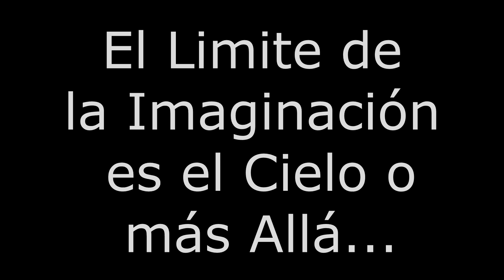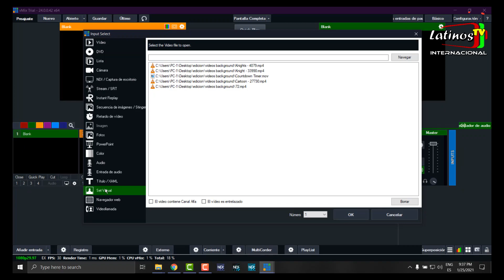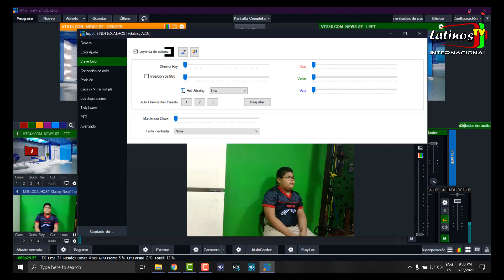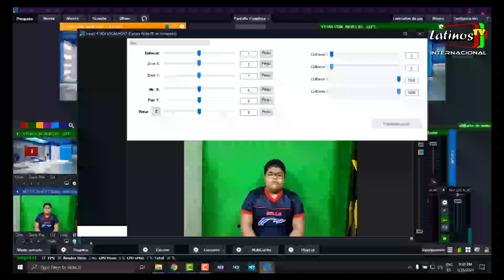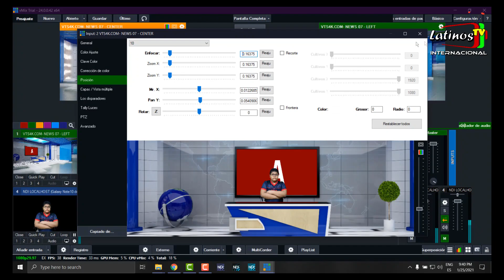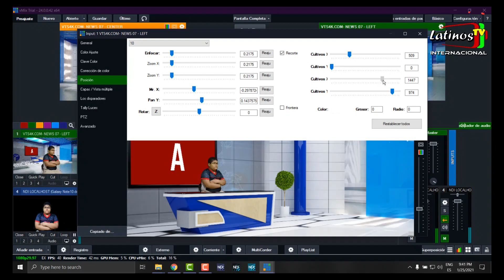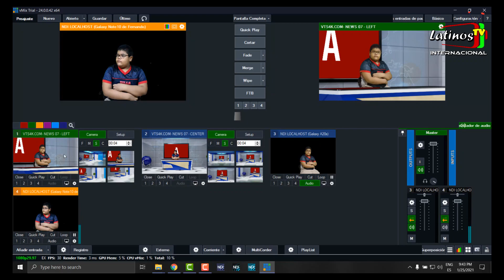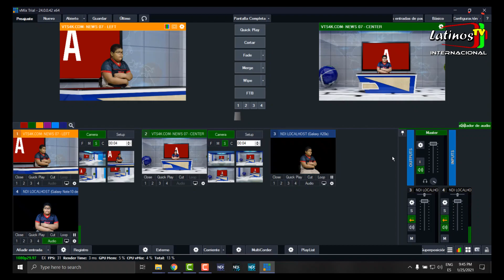Como usar set virtuales con diferentes angulos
Como configurar set virtuales que vienen con varios angulos para las camaras y como usarlos con Crhoma Key.
En este turorial estoy usando 2 telefonos como camaras via NDI